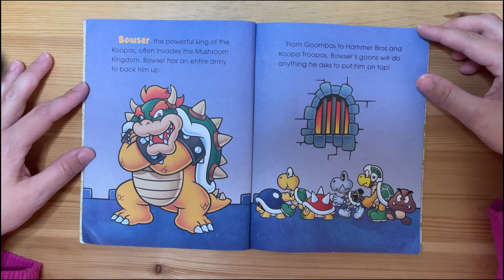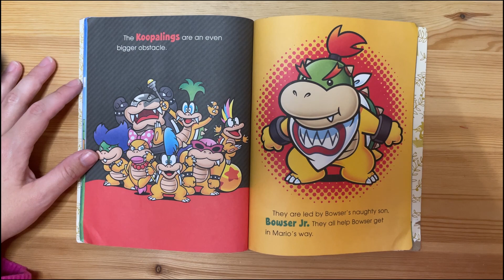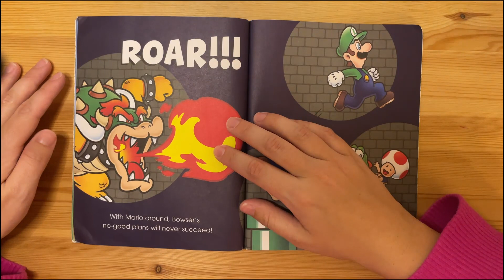Super Mario - Read Along Books for Children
Jump into the world of Super Mario with this exciting Little Golden Book! Meet Mario, Luigi, and their friends from the Mushroom Kingdom in this colorful and engaging adventure. Perfect for young gamers and fans of the beloved Nintendo characters!